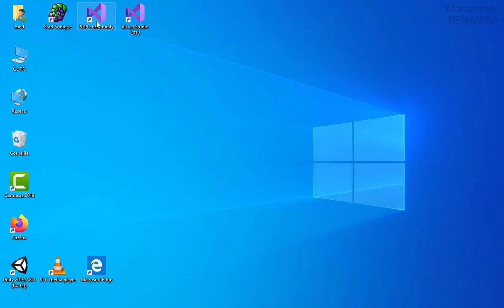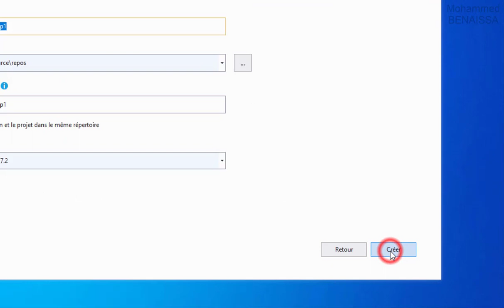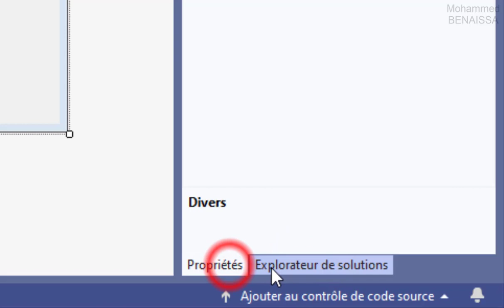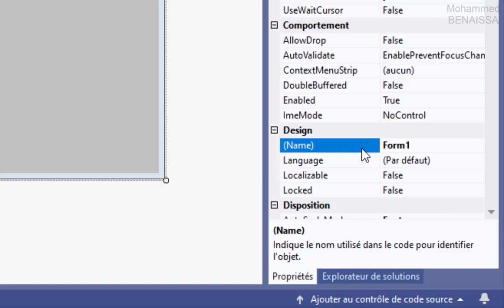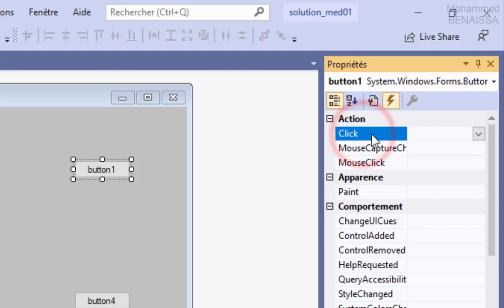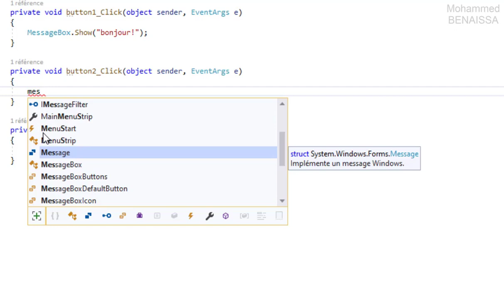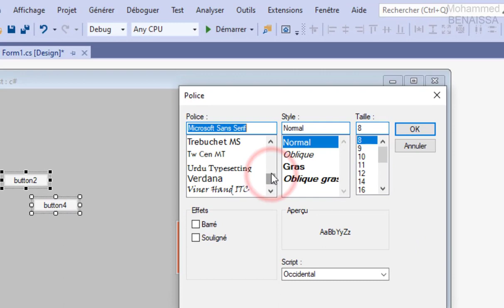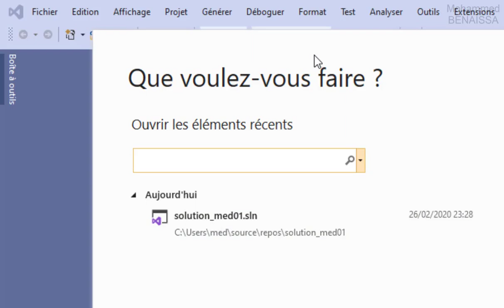C# 02: Introduction et initiation à l'environnement de développement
Introduction et initiation à l'environnement de développement Visual Studio 2019 et programmation c#

درس بالفرنسية في البرمجة المعلوماتية باستعمال لغة البرمجة
c# و Visual Studio
معالجة عناصر التحكم: